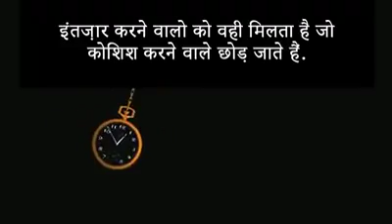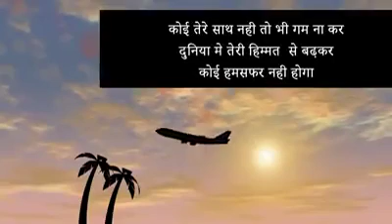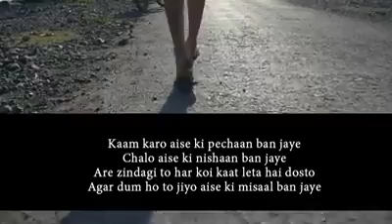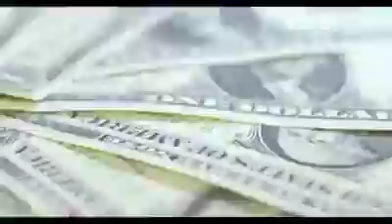insperational video must see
if you like videomake shoure subscibe to the channel